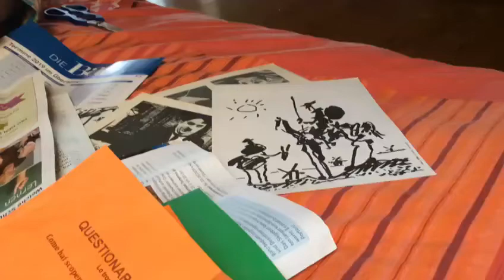Gemeinsam mit Karamela in corontäne quarant...schnittig